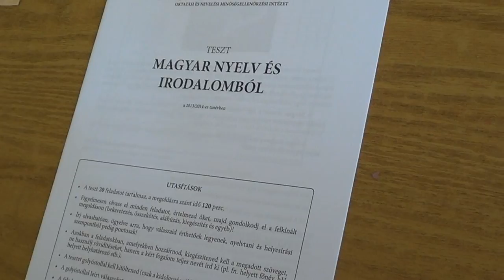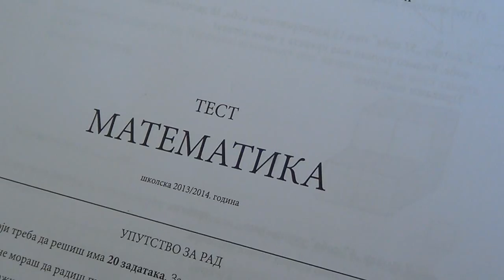PROBNI ZAVRŠNI ISPIT (2014) - PRÓBATESZTELÉS (2014)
PROBNI ZAVRŠNI ISPIT
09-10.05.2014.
OSNOVNA ŠKOLA "ŠAMU MIHALJ" BAČKO PETROVO SELO

PRÓBATESZTELÉS
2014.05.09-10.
SAMU MIHÁLY ÁLTALÁNOS ISKOLA PÉTERRÉVE